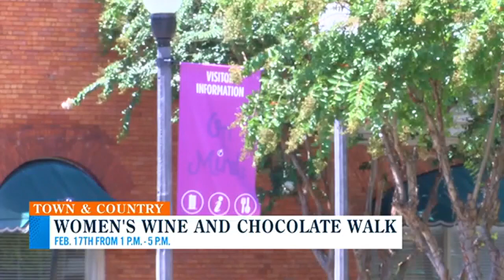Chocolate and wine event in Americus promises fun while you walk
The event is Saturday, Feb. 17 from 1-5 p.m. in downtown Americus.